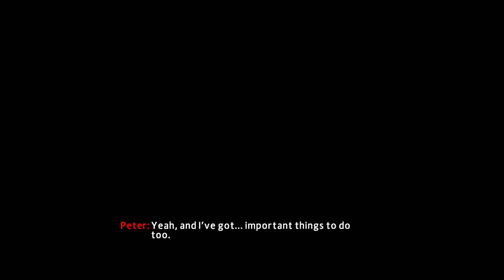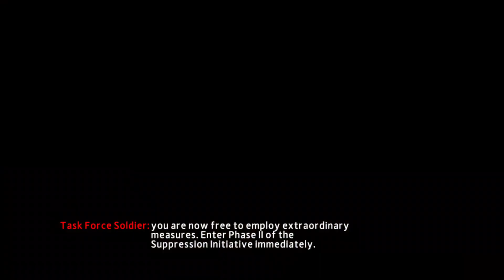THE AMAZING SPIDER-MAN 2 Gameplay Walkthrough | Ep. 2 - INTO THE LION'S DEN! (No Commentary)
The Amazing Spider-Man, this all-new third-person action-adventure video game builds on the story of the previous game with an alternative take on the events of the upcoming movie, while also giving players an enhanced, free-roaming web-slinging experience through a greatly expanded New York City.